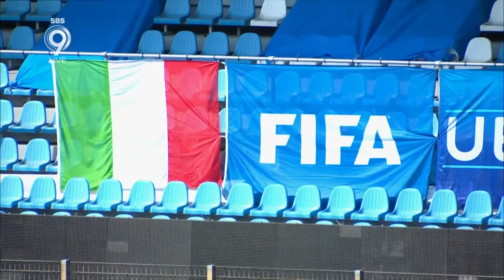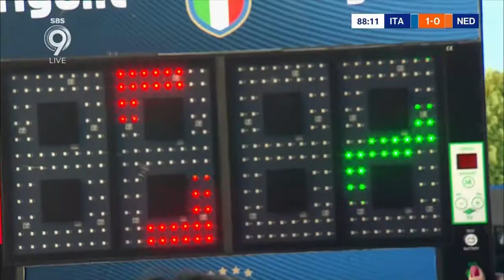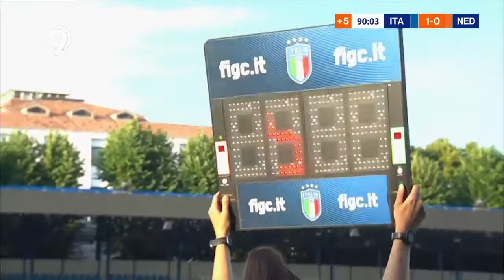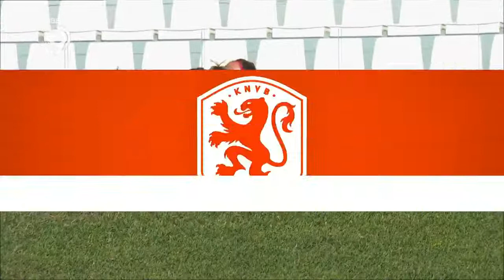Italy vs Netherlands - Women's International Friendly - Dutch Commentary - 10/06/2021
Dutch Commentary